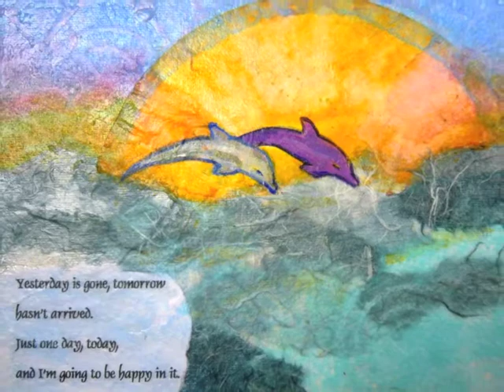NHN Lori Krein